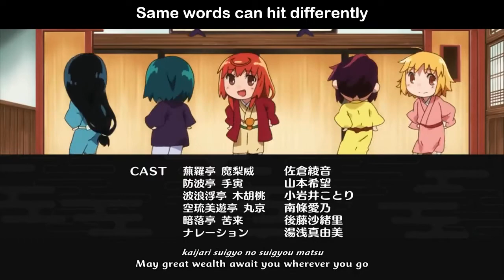Scar's complete name and Joshiraku ending song | Jugemu Jugemu .....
Jugemu-jugemu Gokōnosurikire Kaijarisuigyo-no Suigyōmatsu Unraimatsu Fūraimatsu Kūnerutokoroni-sumutokoro Yaburakōjino-burakōji Paipopaipo-paiponoshūringan Shūringanno-gūrindai Gūrindaino-ponpokopīno-ponpokonāno Chōkyūmeino-chōsuke

The complete name of Scar(a character from Full Metal Alchemist Brotherhood) and the lyrics of the outro of Joshiraku anime are same. Watch the complete video to find out how same lyrics can hit different.

Behind Story:
Although Scar's name and Joshiraku song is the same, they are completely unrelated. To tell more about this long string of words, it is actually the name of a child from a famous folktale in Japan. The setup is that the parents can't decide the name of their child and hence the father goes to a priest seeking a name guaranteeing his child long life.
The priest suggests him several names but the father cannot select the perfect name and hence decides to give the child all the suggested names and hence this long string of name came up.
Being able to recite this name is a traditional party trick in japan.
Following is the list of names used and their meaning in English:
1. Jugemu - Limitless life
2. Go-Kō-no-Surikire - Length of time it takes to break a rock in two just by rubbing it gently occasionally (around 20 billion years)
3. Kaijari-suigyo - Gravel in the sea (limitless things)
4. Suigyō-matsu　Unrai-matsu Fūrai-matsu - Where water goes, where clouds and wind come from (things with neither beginning nor end)
5. Kū-Neru Tokoro ni Sumu Tokoro - Place to eat and sleep, place to live (vital things for humans)
Yaburakōji no Burakōji  - a hardy plant which sprouts leaves in spring, flowers in summer, fruits in the autumn, and goes red to guard against frost in the winter
6. Paipo - a kingdom in ancient China
7. Shūringan - Long-lived king of Paipo
8. Gūrindai - Long-lived concubine of Shūringan
9. Ponpokopii - Long-lived eldest daughter of Shūringan and Gūrindai
10. Ponpokonā - Long-lived younger sister of Ponpokopii
11. Chōkyūmei - Very long life
12. Chōsuke - a regular boy's name ( cho meaning long lived)